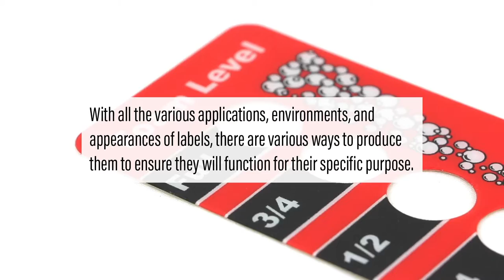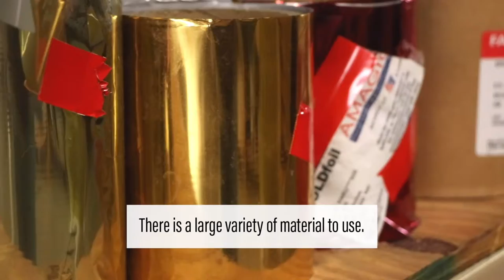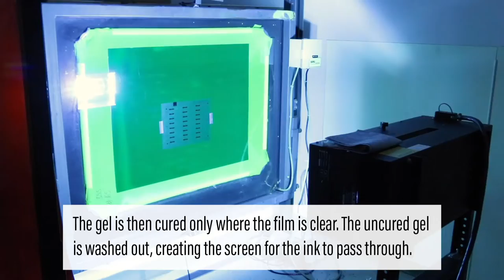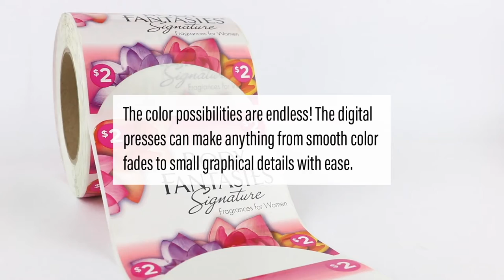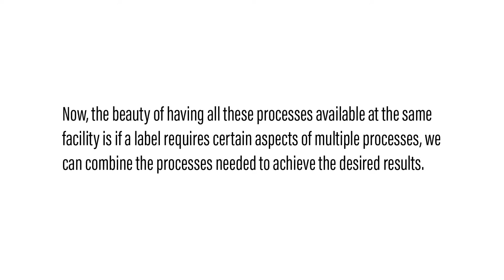Flexographic vs. Screen vs. Digital | Our Printing Processes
At Label-Aid Systems Inc., we use three main processes of label production: Flexographic printing, Screen printing, and Digital printing. This allows us to produce a wide range of different labels and overlays for a variety of different applications. What's the difference between these processes? This video explains what each process involves and their pros and cons when it comes to your labels.

See our blog "Comparing Flexo vs. Digital vs. Screen Printing Methods" for more information about our printing processes: